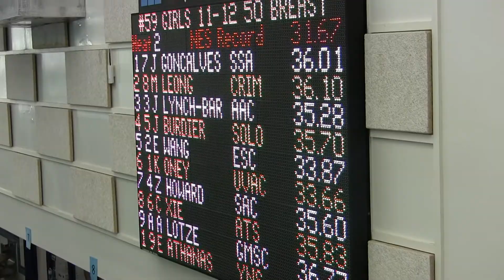NE Champ 50 BR